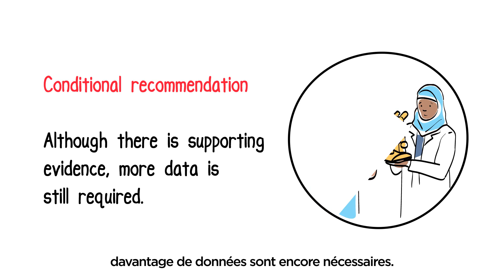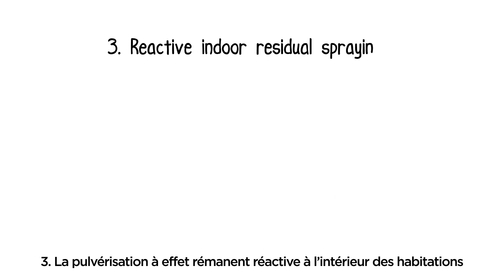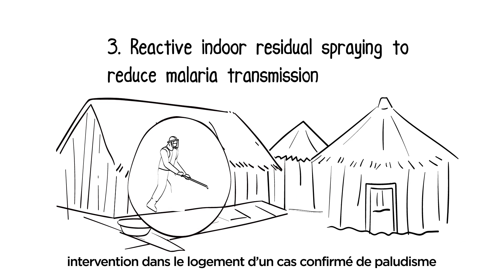Paludisme : Stratégies réactives pour réduire la transmission dans les contextes d'élimination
En juin 2022, l'OMS a publié de nouvelles recommandations à l’intentions des pays dans la phase finale d'élimination du paludisme. Certaines de ces recommandations sont également importantes pour les pays qui ont éliminé le paludisme et qui s'efforcent de prévenir la réapparition de la maladie. Outre les stratégies "de masse" appliquées à l'ensemble des populations et les stratégies "ciblées" appliquées aux groupes à haut risque, les nouvelles recommandations de l'OMS comprennent trois stratégies "réactives", à déclencher en réponse aux cas de paludisme confirmés.